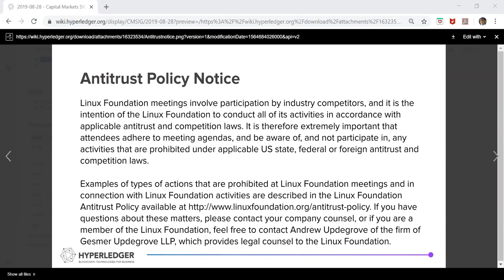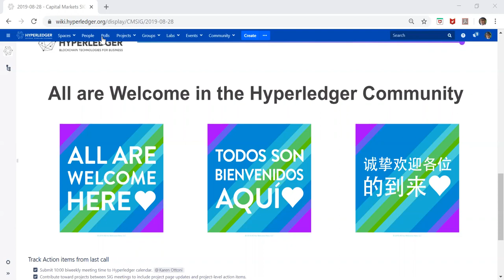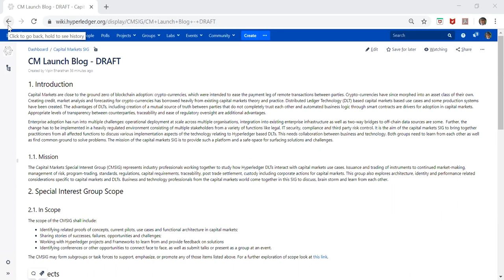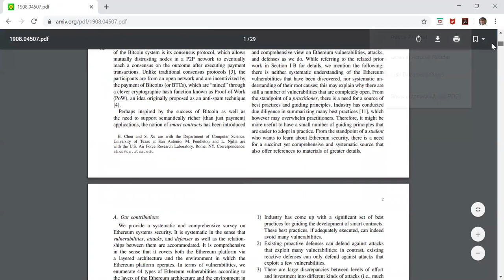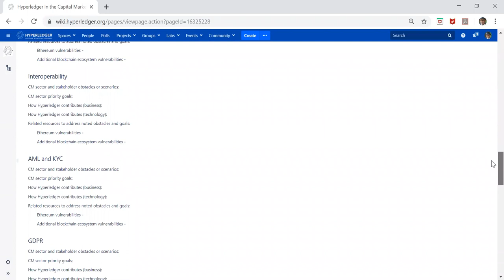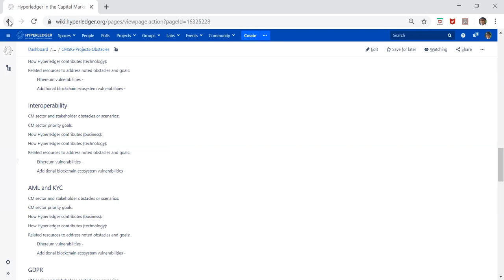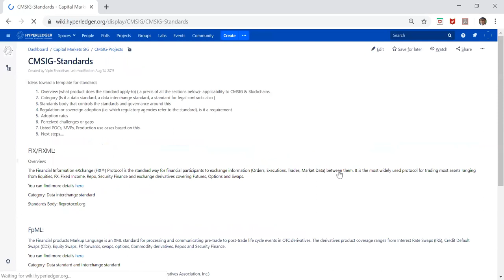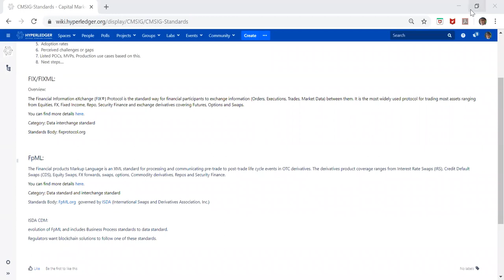2019-08-28 CM General Meeting